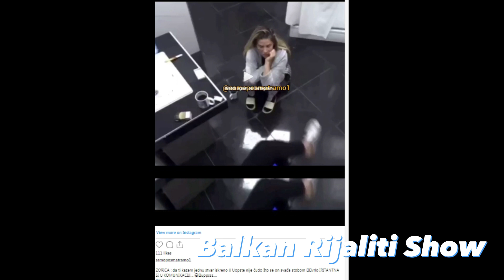PUKLO: "VRLO SI IRITANTNA!" Zorica Marković rešila da prekine prijateljstvo sa Anom, sasula joj ...